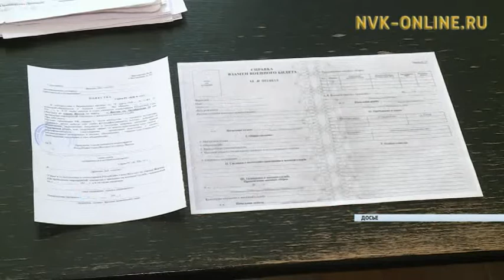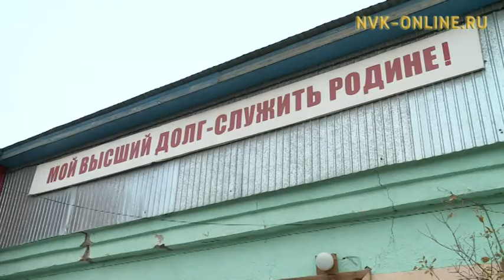Осенняя призывная кампания в Якутии пройдет на неделю позже